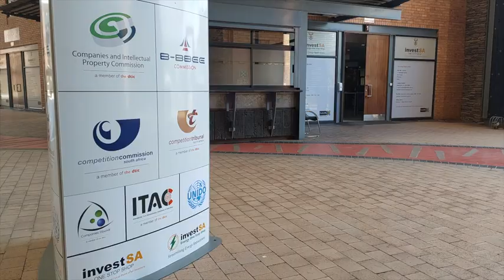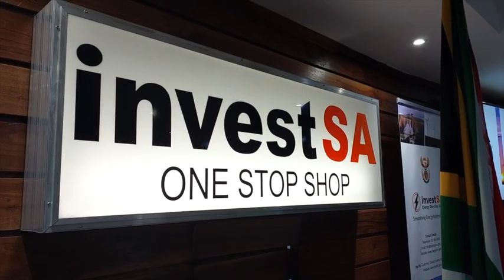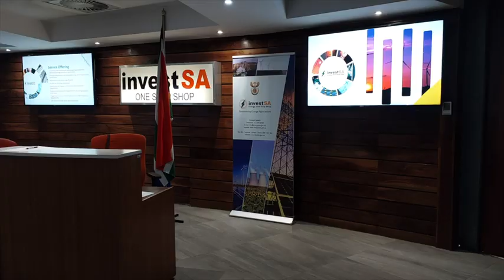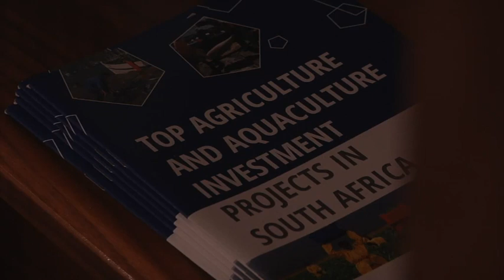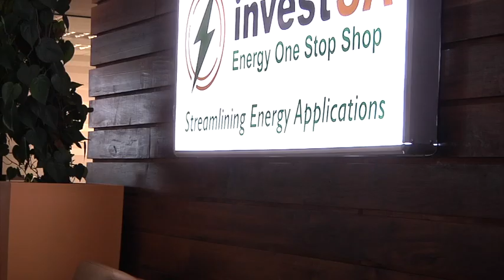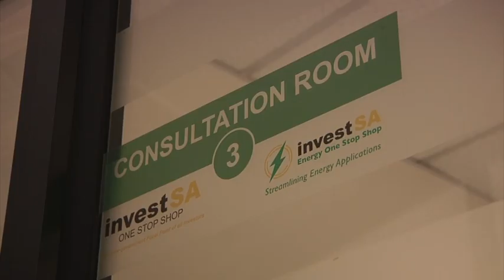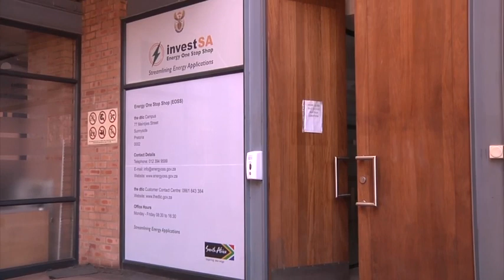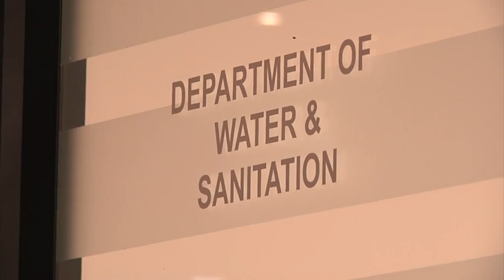Inside the Energy One Stop Shop and its drive to fast-track electricity project applications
The Energy One Stop Shop, or EOSS, which was officially launched by Trade, Industry and Competition Minister Ebrahim Patel in July, is in the ramp-up phase of a four-stage process aimed at fast-tracking the regulatory approvals required for new electricity projects to be connected to the grid.